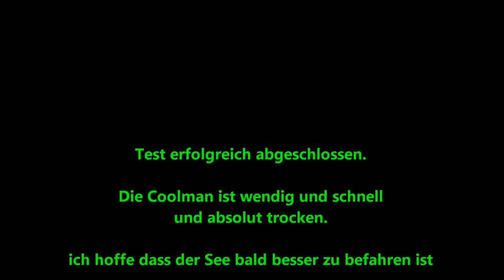Testfahrt Coolman13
erste Testfahrt mit meiner Coolman13
Massstab 1:6
Entstanden aus einem Holzbausatz
Antrieb  BL    28´er  KMB Jet